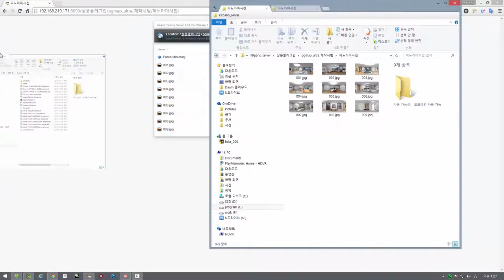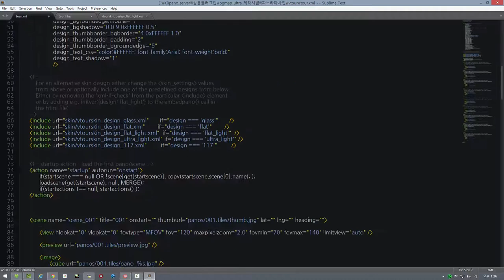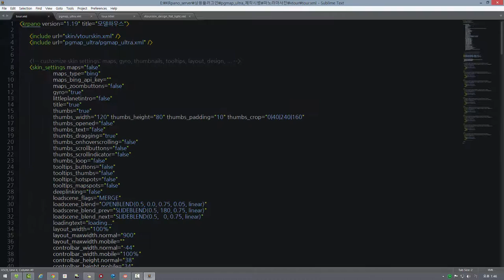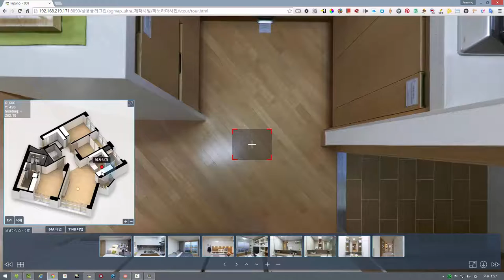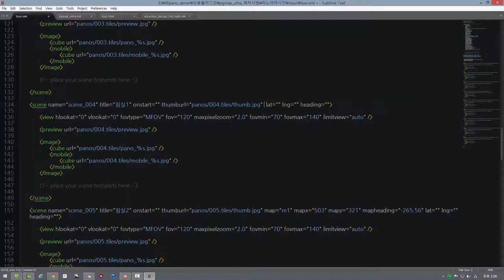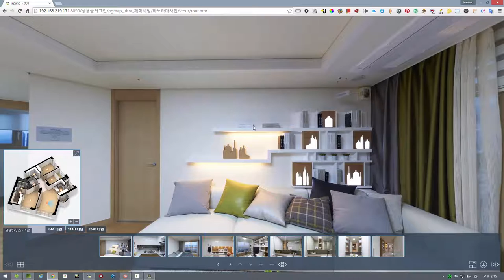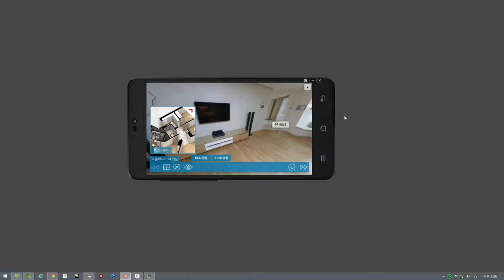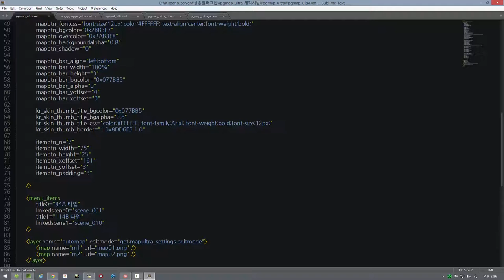파노그래퍼 울트라 맵 - for krpano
krpano용 미니맵 플러그인 입니다.